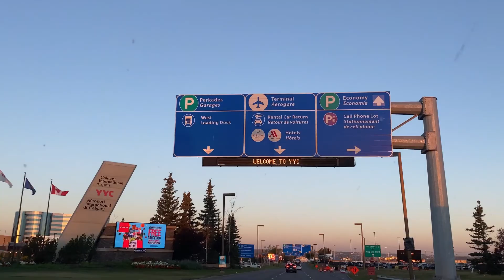puzzle pieces | summer vlog 2022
watch mojo presents top 10 summer moments. and then 10 more and 10 more...

is it summer without a vlogger in the friend group recording everything??